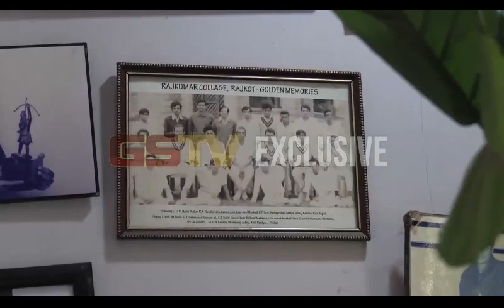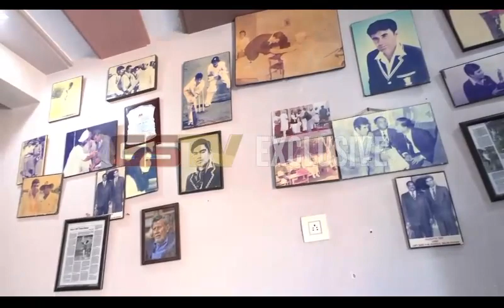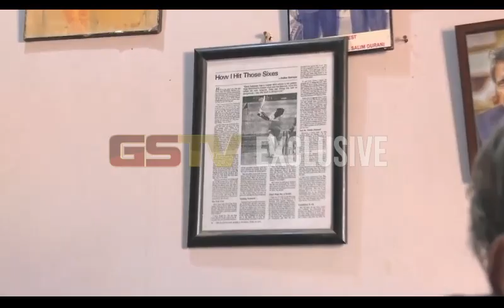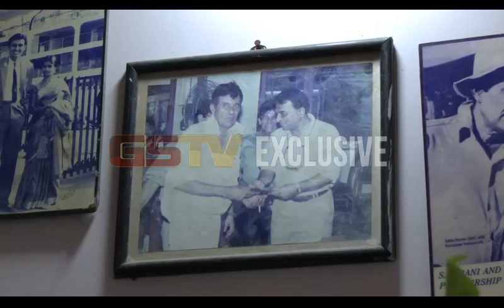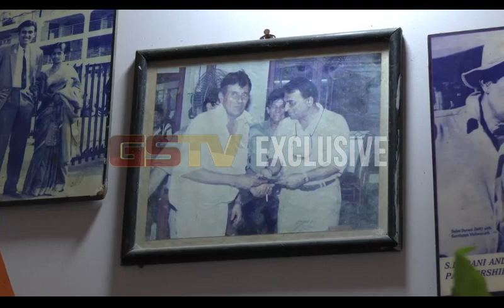The Last Interview : A tribute to Salim Durani | Indian Cricket | BCCI